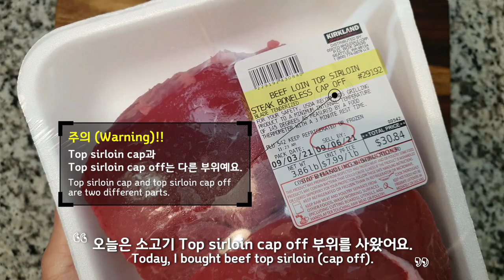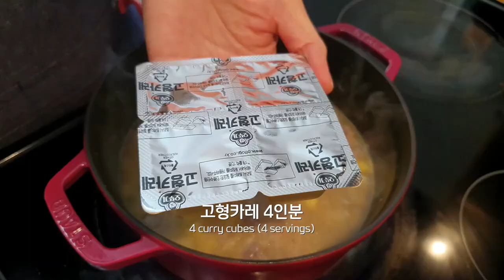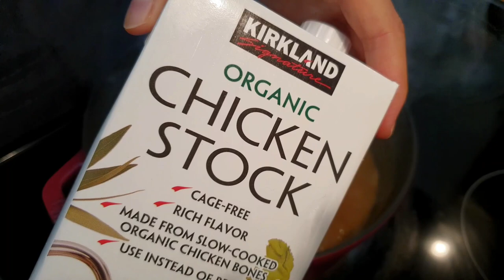코스트코 소고기(Beef Top Sirloin) 어디까지 먹어봤니? 손질 & 4가지요리 How have you had Costco beef top sirloin? 4 recipes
코스트코 소고기(Beef Top Sirloin) 어디까지 먹어봤니? 손질 & 4가지요리
How have you had Costco beef top sirloin? 4 recipes

오늘은 코스트코 소고기(Beef Top Sirloin) 손질법과 4가지 요리를 소개해드려요.
Beef Top Sirloin(cap off)는 안심 옆에 붙은 엉덩이살로 지방이 적고 육질이 부드러워 건강식, 다이어트식으로도 아주 좋은 부위예요.
비교적 가격도 저렴할 뿐 아니라 손질방법도 어렵지 않아서 드셔 보시면 아주 만족하실 거예요.
그럼 오늘도 맛있게 드세요.~~~
Today, I’ll introduce to you how to prepare Costco beef top sirloin (cap off) and 4 ways to cook them.
Beef top sirloin (cap off) doesn’t have much marbling and is soft, so it’s a very healthy diet.
It’s not only inexpensive, but also easy to prepare; you will be very satisfied if you try one.